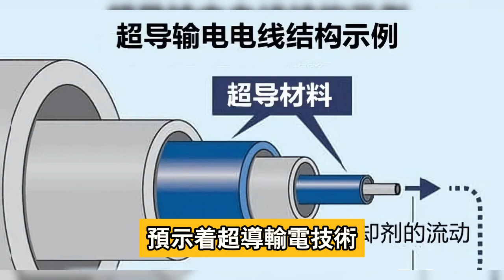美國發明超導輸電,預計2026年大規模試點,中國特高壓將被取代?